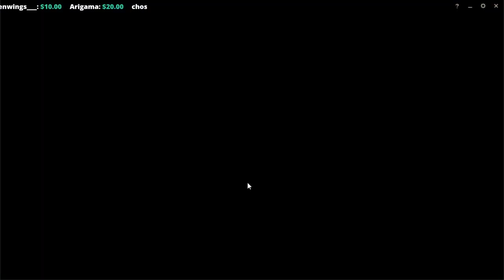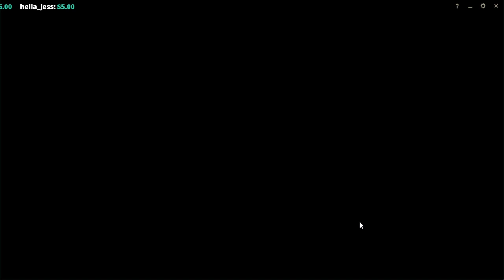Malzahar OTP - let's keep climbing - PLAT IV 0LP